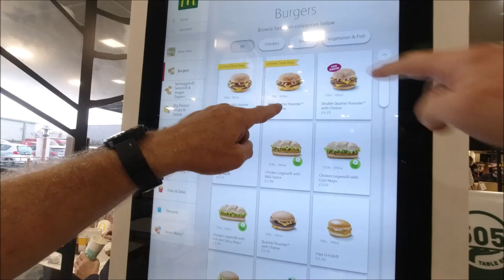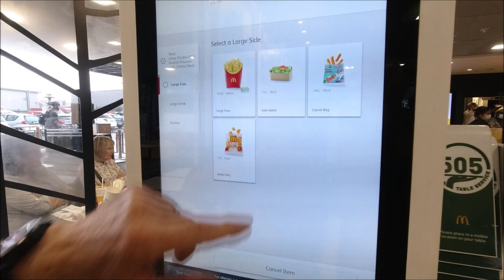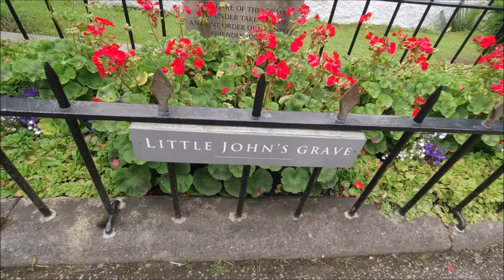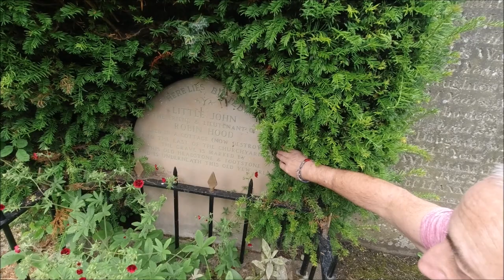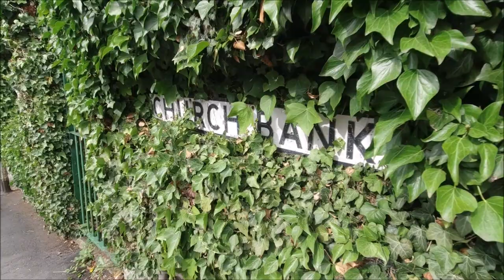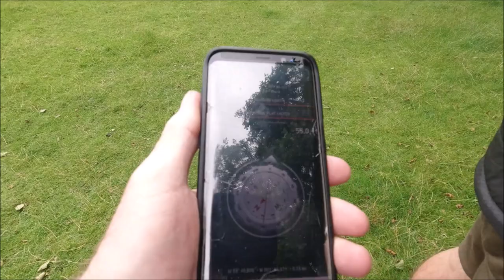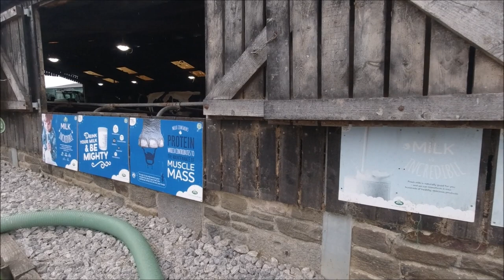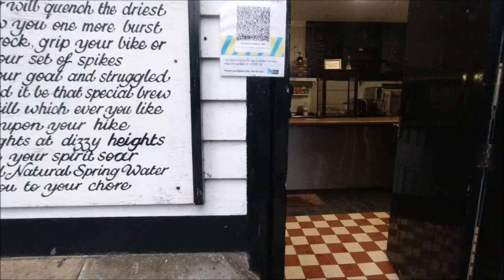A Campervan Weekend ~ Van Life UK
Join us on a weekend away in Derbyshire. A snap-shot of what we get up to on a short break.